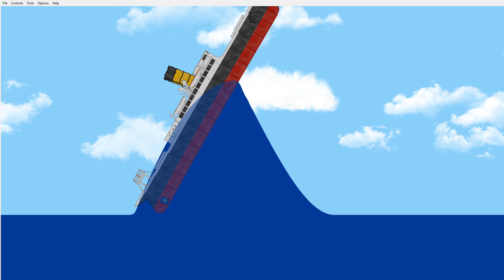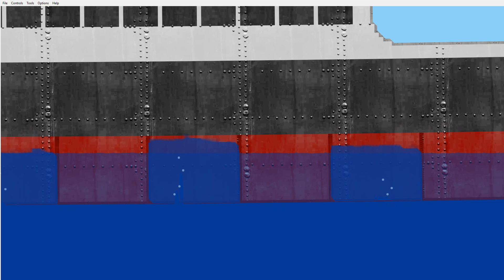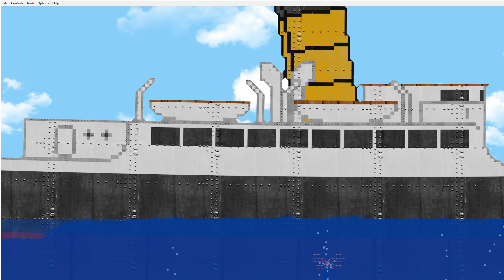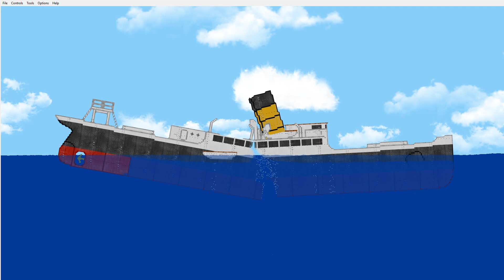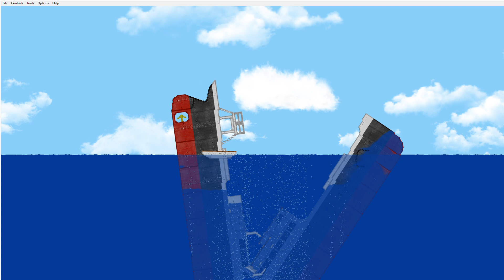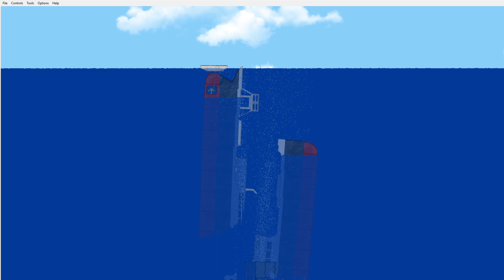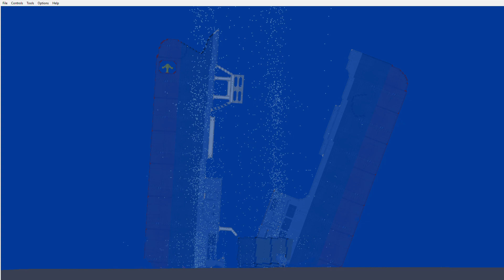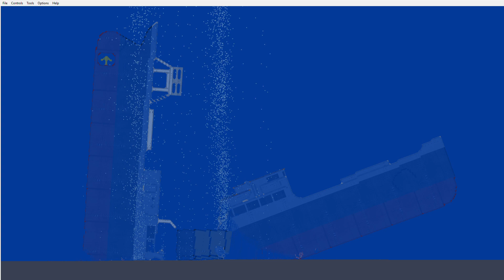RMS Hellendric Sinking || Floating Sandbox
More SNIPS!